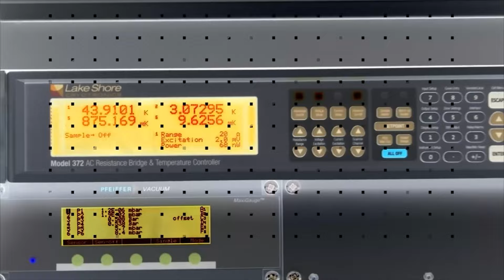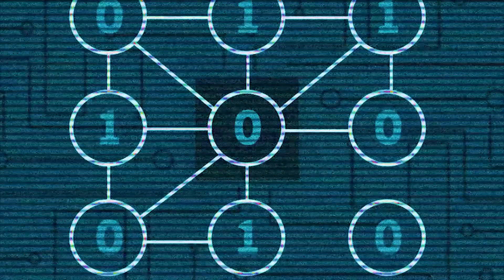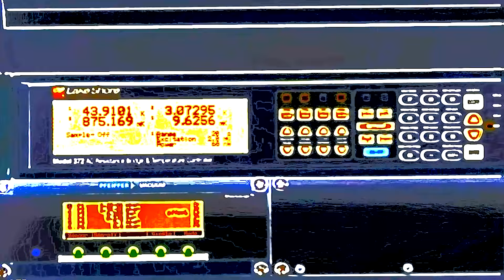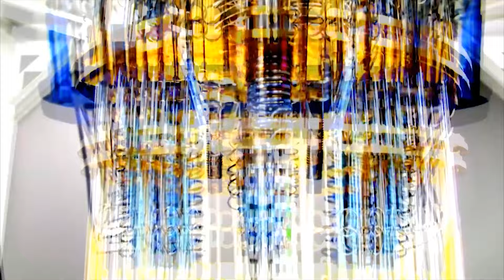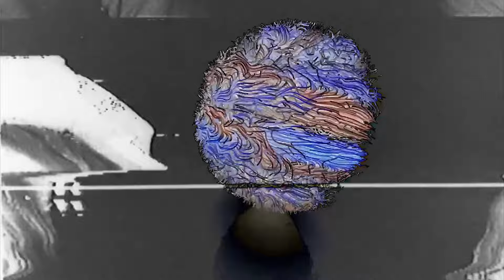Deep N Beeper - NK-Ultra (Ableton "LIVE" Push 2 Set & Visuals) [Deep Bass-Music/140/Dubstep&Chill]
Set 002 on film!

Shout out to Alexander & Ambre, and all the Micro-Rave crew.
Visuals by my alias 5DN.

TRACK LISTING

00:00 My Architecture, All Neuromorphic (Ft. Sean Cocktail & Onepacman)
10:40 IDTRMX25 - We Will Never Melt Remix (Ft. Julian Michael Power & Teat Collapser)
16:55 I Detuner
22:50 Under-G VIP
28:08 [VARIOUS]
30:12 Road 101 {with File Under Futurism ACAPELLA}
35:00 Atoms And How You Arrange Them
40:56 [VARIOUS]
43:50 An ACIDoctor's Prescription (707 On The Microdot Remix) (Ft. Sean Cocktail) [UNRELEASED] {with Onepacman - On The Track Like Buddha Floating ACAPELLA}
50:35 Ancient Tech
55:16 Entangled We Float (Ft. Jif)
59:32 Music Structure Is Made To Be Broken (8 On The Dot Remix) (Ft. Sean Cocktail) [UNRELEASED]

also Ft. DRNO1 & JT

[UNRELEASED TRACKS COMING 10/10 on DEEP FEED 010 - Simulation Theory]